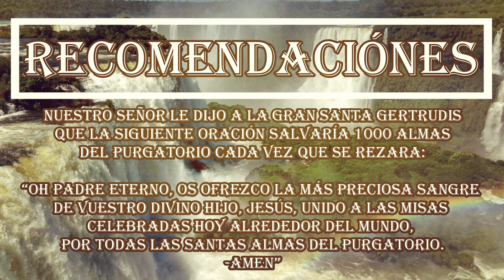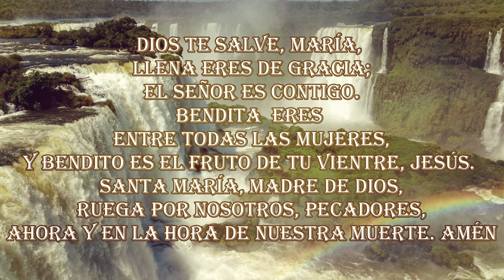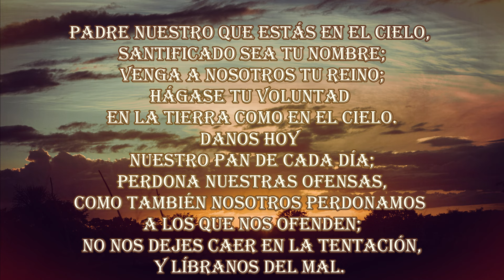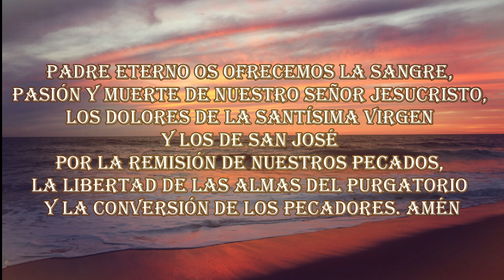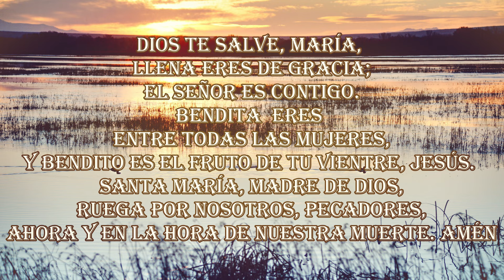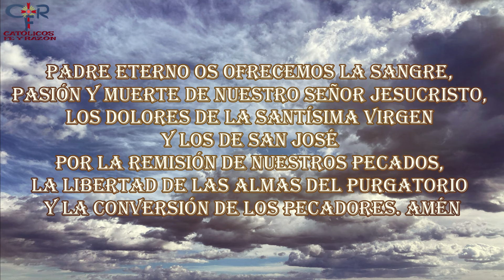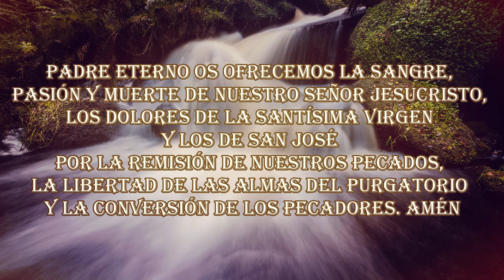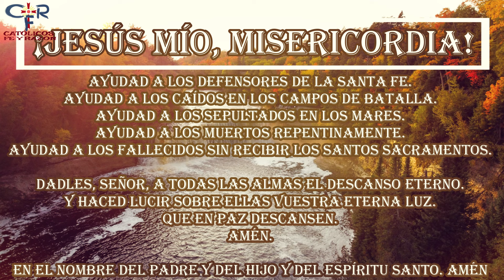SALVAR 1000 ALMAS DEL PURGATORIO DÍA 212